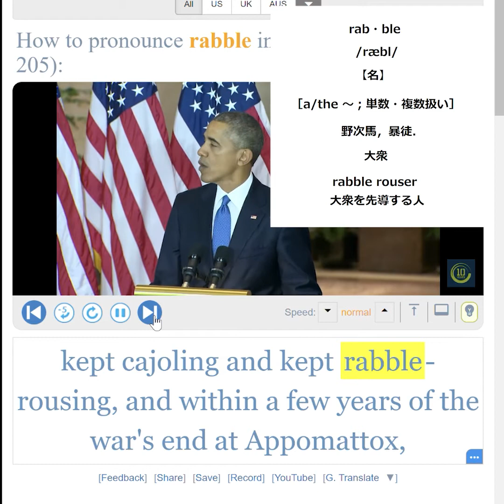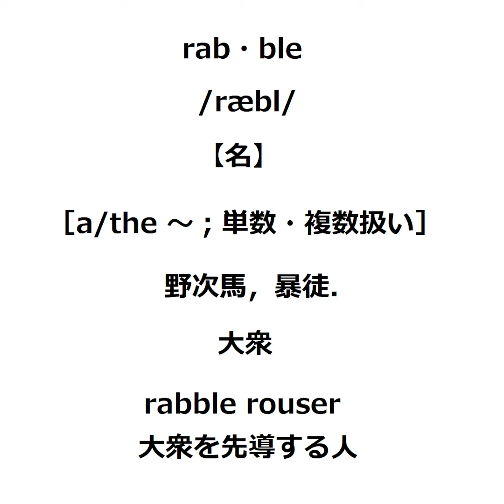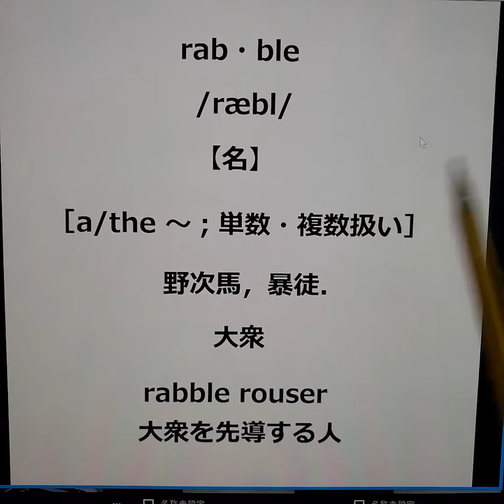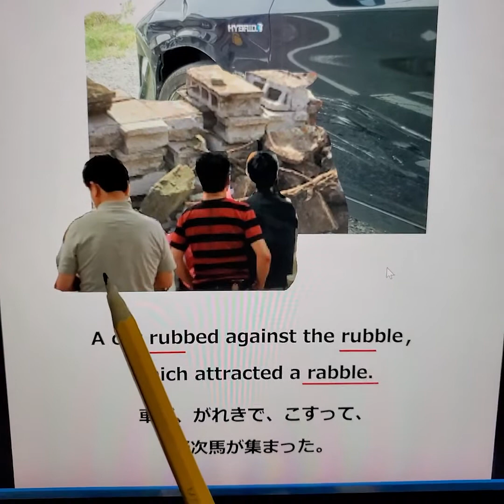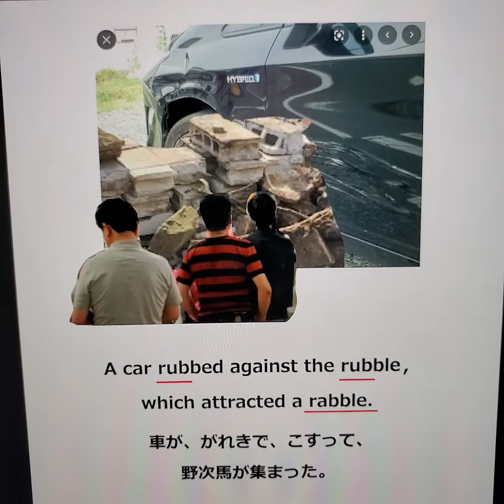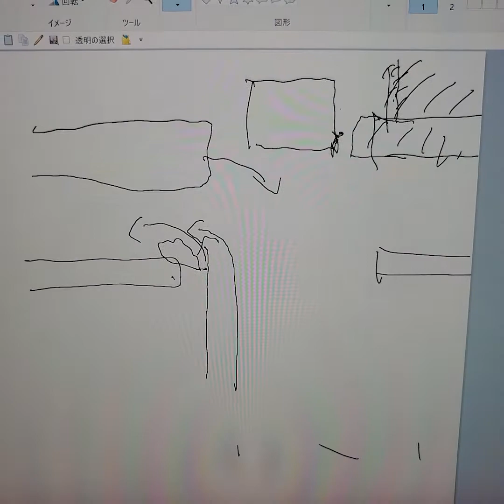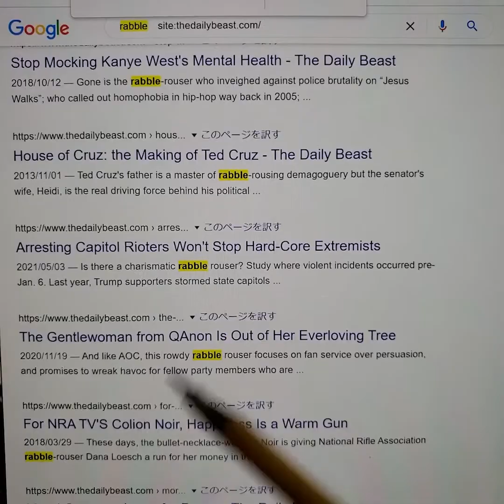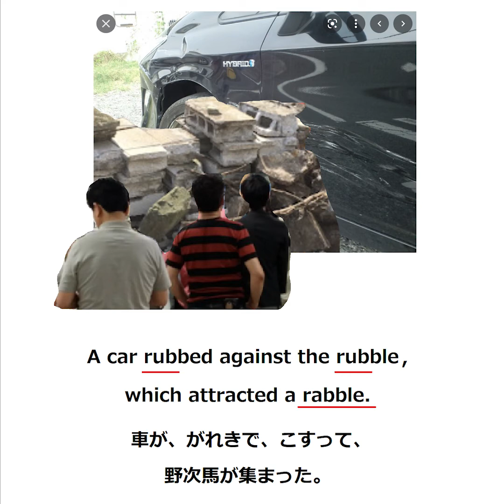rabbleの覚え方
19000語レベルだよ。

海外新聞記者がどう使ってるか確認したい人は↓
newsweekで